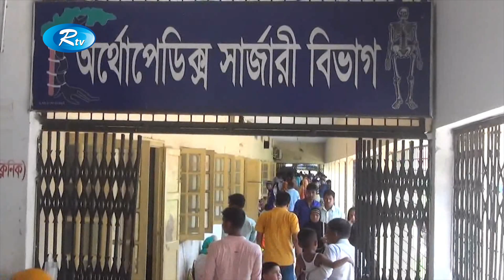মোটরসাইকেল-অটোবাইকের সংঘর্ষে চাচা-ভাতিজা নিহত | Bangla News | Rtv